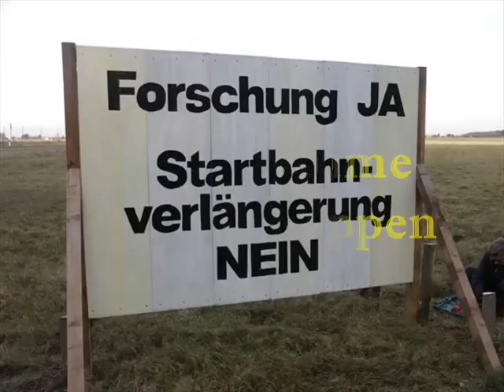60 000 Bäume Rodung stoppen